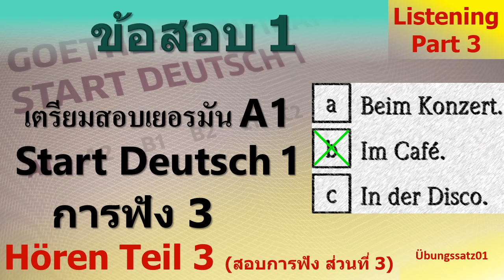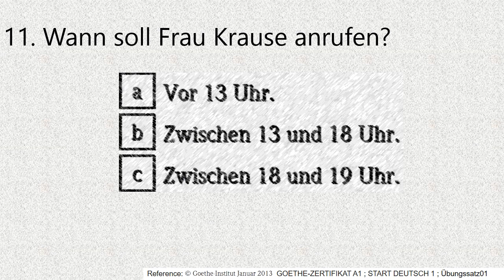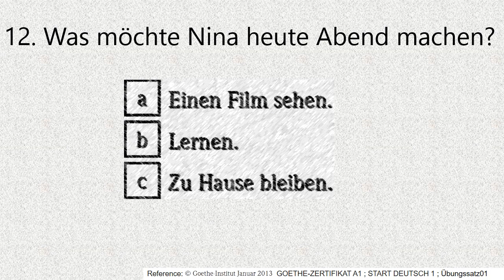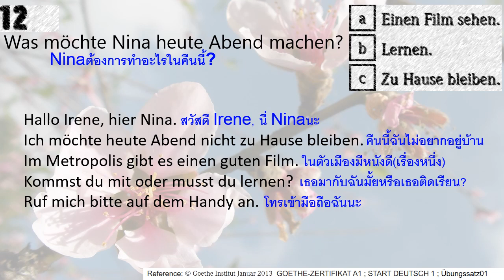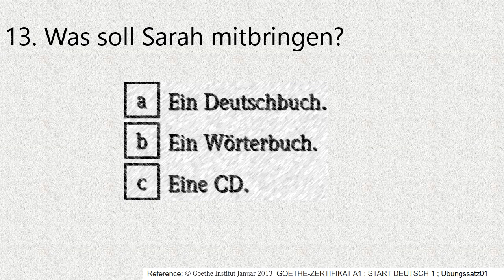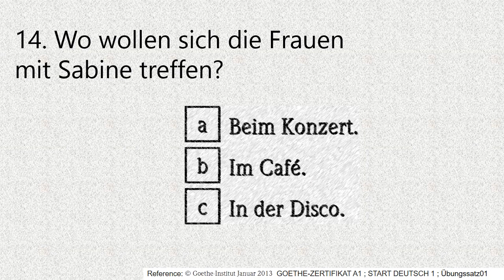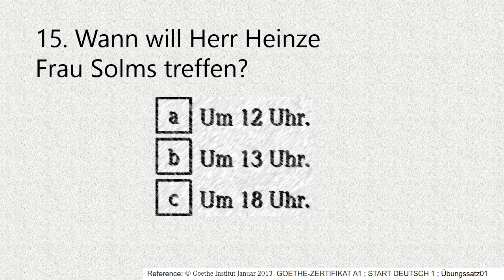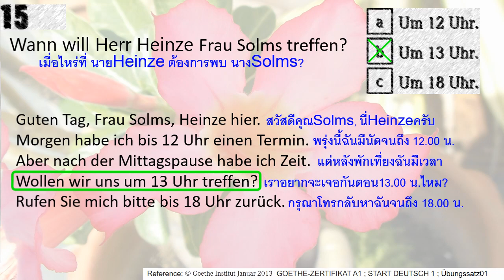เตรียมสอบเยอรมันA1 Start Deutsch 1 Hören Teil3 ข้อสอบแบบฝึกหัด1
เตรียมสอบเยอรมัน Goethe-Zertifikat A1 Start Deutsch 1 Hören Teil3 Listening part3การฟังส่วนที่3  ข้อสอบ ภาษาเยอรมันเบื้องต้น  ข้อสอบแบบฝึกหัด1
เป็นการ ฟังเสียงแจ้งทางโทรศัพท์,ส่วนตัวและสาธารณะ แล้ว เลือกตอบ a/b/c มี 5 ข้อ(รวม 5 คะแนน)

ท่านสามารถเข้าไปดูเอกสารประกอบ ของสถาบันเกอเธ่ได้ที่

และท่านสามารถ ดู VDO เรียนเยอรมัน-ติวสอบส่วนส่วนอื่นๆ ได้ ตามLink นี้

กฎระเบียบ ข้อกำหนด และ ภาพรวมการสอบ (Intro to Start Deutsch A1 Test):